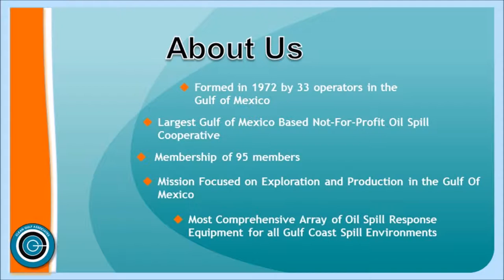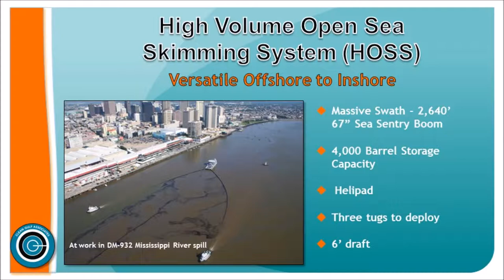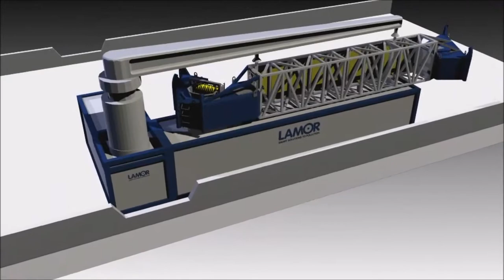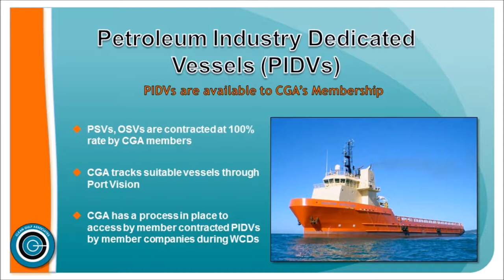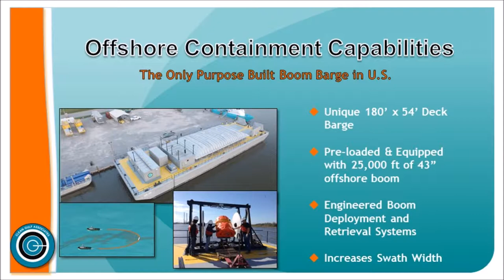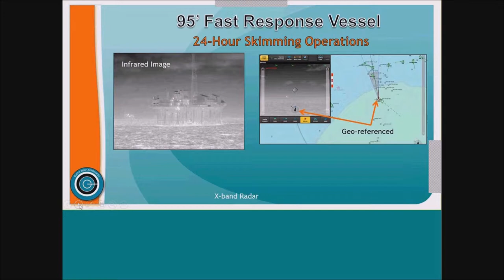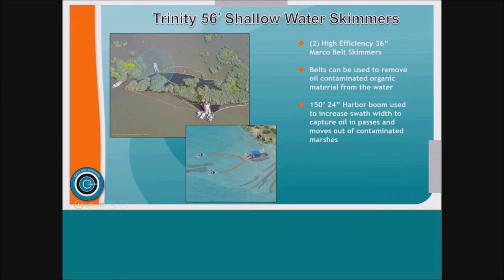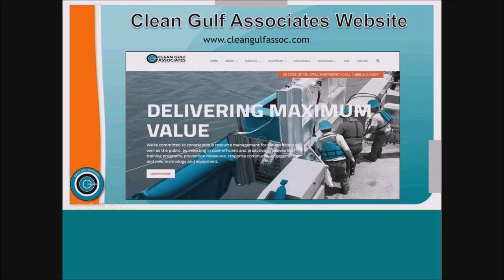Frank Paskewich, Clean Gulf Associates “By Industry, For Industry”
Frank Paskewich, President of Clean Gulf Associates (CGA), shared details on how CGA operates and spoke about the resources they have to respond to oil spills.